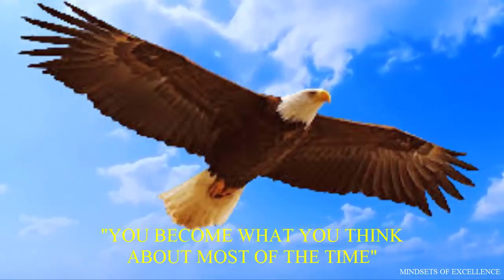Earl Nightingale WINNERS ATTITUDE Earl Nightingale Motivation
Earl Nightingale (March 12, 1921 – March 25, 1989) was an American radio speaker and author, dealing mostly with the subjects of human character development, motivation, and meaningful existence. He was the voice during the early 1950s of Sky King, the hero of a radio adventure series, and was a WGN radio program host from 1950 to 1956. Nightingale was the author of The Strangest Secret, which economist Terry Savage has termed “…one of the great motivational books of all time“.

1)This video has no negative impact on the original works
2)This video is also for teaching and inspirational purposes.
3)It is not transformative in nature.
Mindsets of Excellence does not own the rights to these images, videos and audio files.